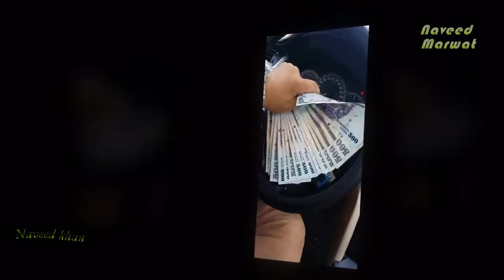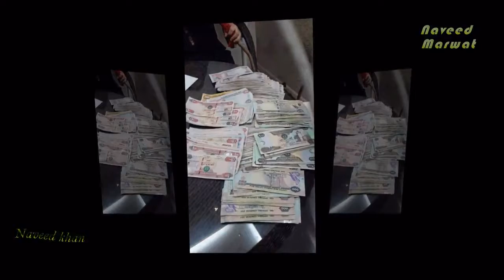Musafri Best song NAVEED